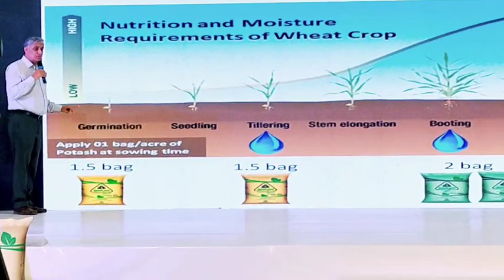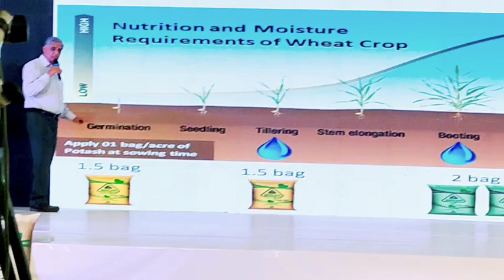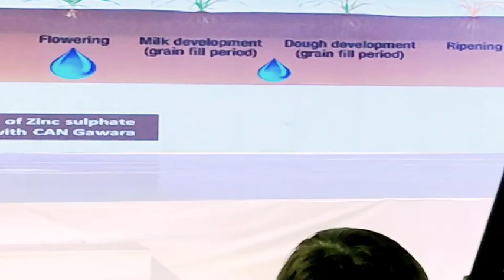Wheat fertilizer requirement at first irrigation |Nitrophos use in Wheat Crop Increase Wheat tillers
In this video, briefing is given on fertilizers and water requirements in Wheat crop at different levels and stages and with this method you can increase wheat tillers and wheat yield. Nitrophos and can garwara fertilizer applications time and method is also discussed in the video for more production

Both thses fertilizers are helpful in increasing wheat tillers for more production. They increase yield upto 70-80 percent yield if use precisely.

Further more, wheat Fertilizer requirement is discussed throughout wheat duration.